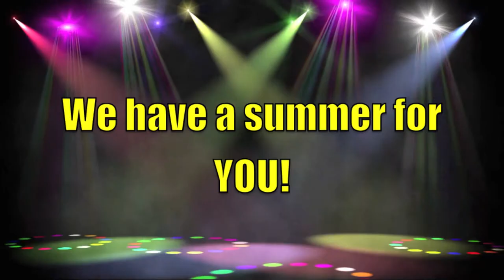Super Summer 2014-St. Luke's Performing Arts Academy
H-m-m, what to DO this summer? How about taking the stage in a musical. Maybe doing sound and lights for that musical. How about PLAYING the music.

All this and more at a great summer season of camps at St. Luke's Performing Arts Academy.

Just click on the link above to registerQ